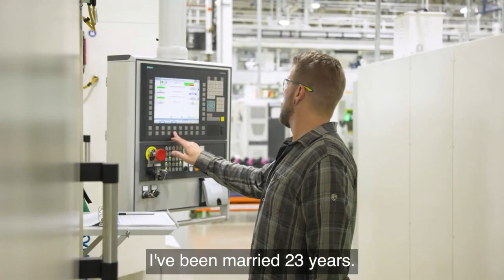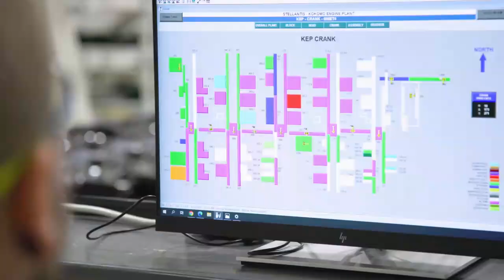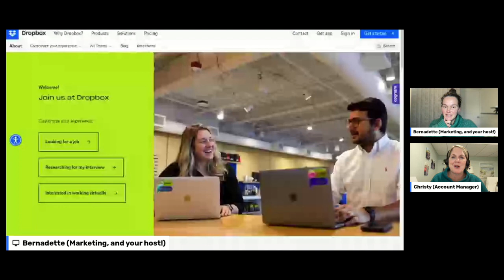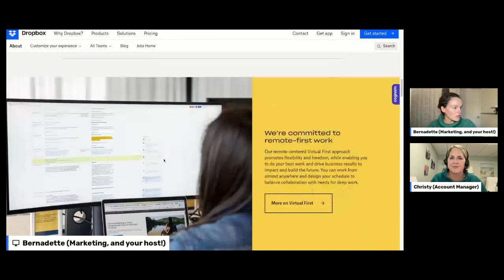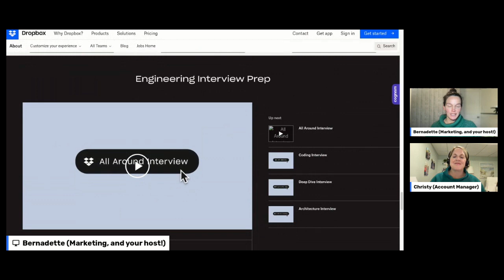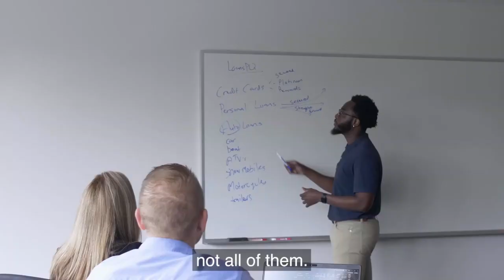2023 Stories of the Year and the Talent Brand Lessons They Teach Us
All December long, we are celebrating some of our favorite employee stories of 2023 on the Stories Incorporated channel.

Join us for an informative (and celebratory) LinkedIn Live session featuring Stories Inc. account managers and strategists sharing their favorite stories of the year — and the culture communication best practice that earned them a spot on the list!

These stories include best practices around…
- Showcasing the hybrid workplace
- Celebrating frontline and behind-the-scenes employees
- Our favorite interview questions that uncover unique stories